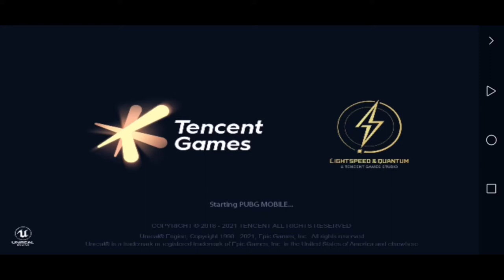العاب مسدسات اطفال وكبار مع العاب ادم المصرى العاب مسدسات لعبة ببجي موبايل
pubg mobile gameplay مع العاب ادم المصرى لعبة ببجي موبايل

ببجى موبايل بث مباشر  بث مباشر ببجى موبايل لايت  بث مباشر ببجى موبايل رومات  ببجي موبايل